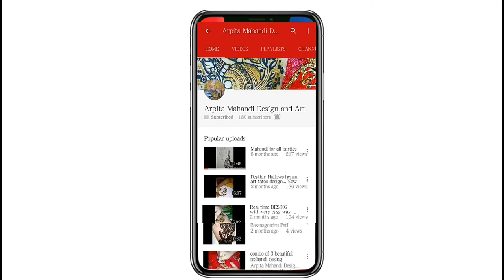Small floweral design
hello friends this is my new video if you like this video then don't forget to like share and comment and if you knew on my channel and don't forget to subscribe to my channel and hit the bell icon for latest updates and latest videos today's video and doesn't describe this because this is a short and simple type video so if you like this video to share with all and if you like this design then you have to like and share this thank you so much friends for be with me and take care bye bye and thanks a lot for watching
flowral-mehandi_desing